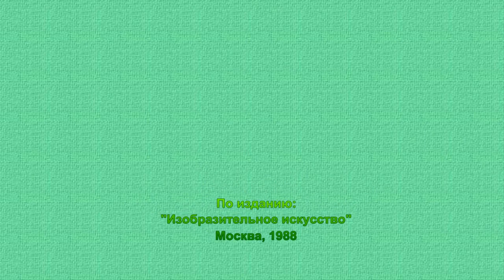Сказка Валентина Катаева "Цветик-семицветик". Иллюстрации Стеллы Аристакесовой.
Слайд-фильм по рисункам замечательной художницы.